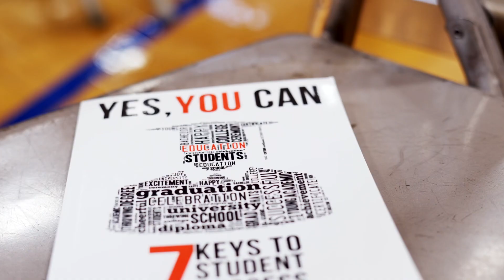School Assembly Program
Youth Motivational Speaker and Educational Consultant, Mike Nelson spends the day at Robert Morris School in New Jersey.

During Mike’s School Assembly Program he presented to grades 5-8 about goal setting, academic resilience, and student leadership.

Mike also presented to teachers and staff and helping them to see themselves as Superheroes in the classroom. Mike went over this formula to help give teachers the blueprint to help their students succeed.

B.E.T. On their students this school year

Believe in them
Empathize with them
Train them for academic and personal success.

Want to bring the student success tour program to your school?

Visit mikenelsonspeaks.com and go to book now